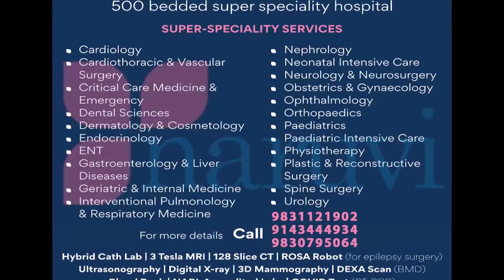পশ্চিমবঙ্গের বন্যা পরিস্থিতির অবনতি উদ্বেগ রাখছে আগামী দু-তিন দিনের পূর্বাভাস.